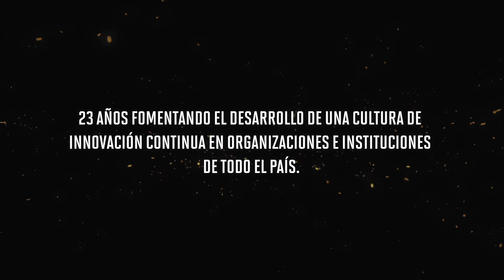Lanzamiento Premio Creatividad Empresarial 2018